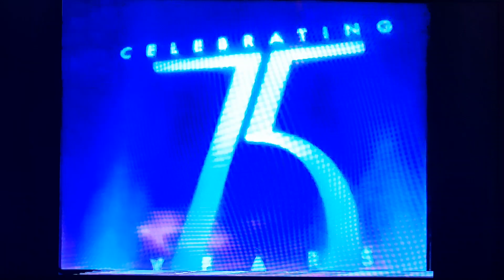Opening To Percy Jackson & The Olympians (2010) on HBO Movie Premiere (Sat., Jan, 1, 2011) @ 8:00 PM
2011 Home Box Office, Inc.

2010 Twentieth Century Fox Film Corporation and Dune Entertainment III, LLC.